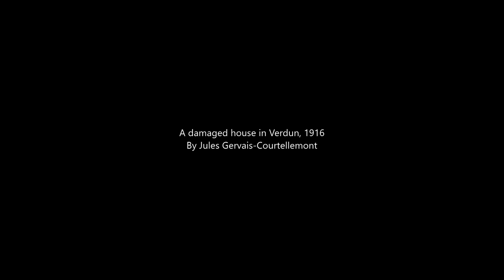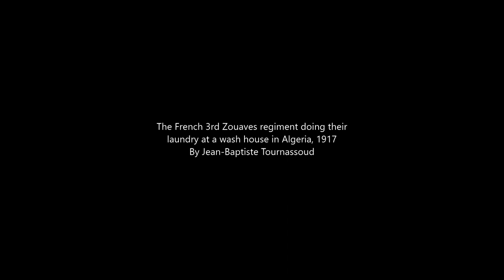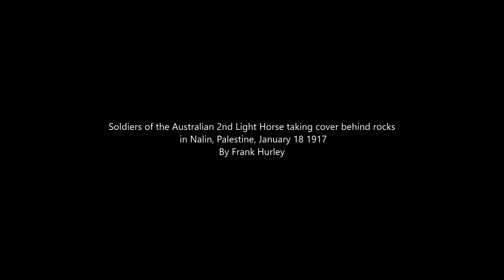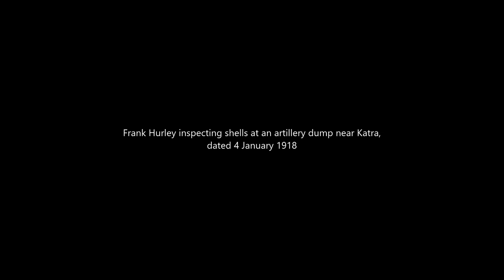Color Photographs of World War I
None of these photographs are colorized. 33 early color photographs of WW1, taken between 1914 and 1919.